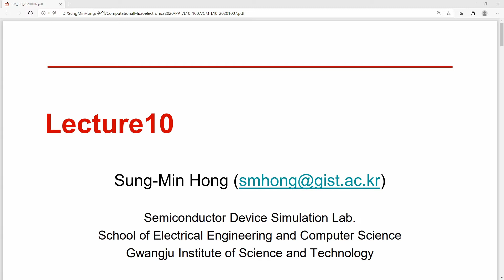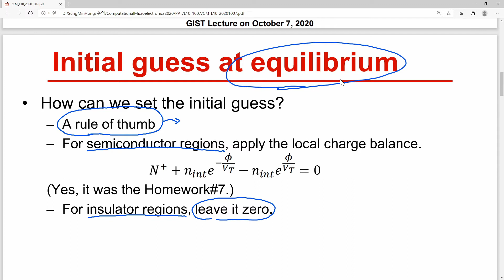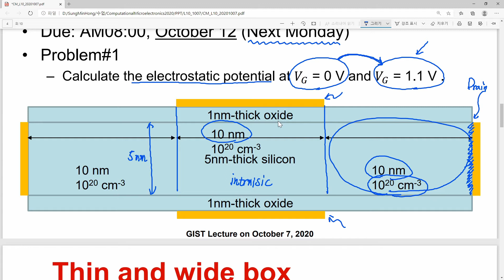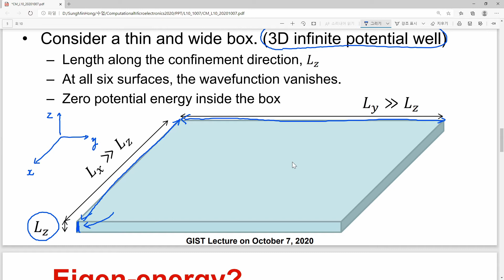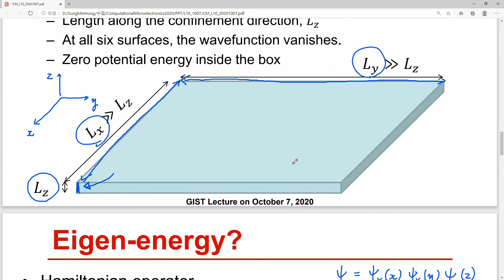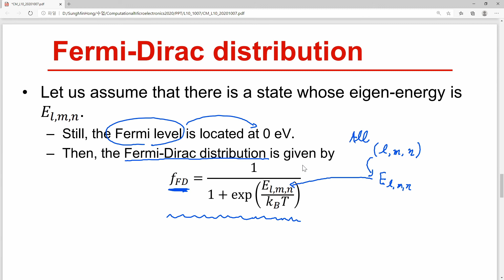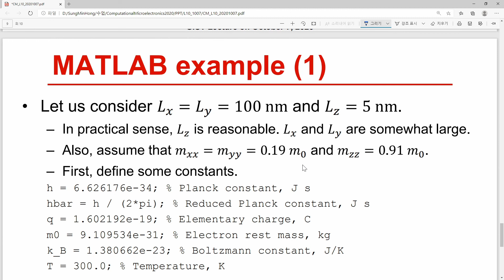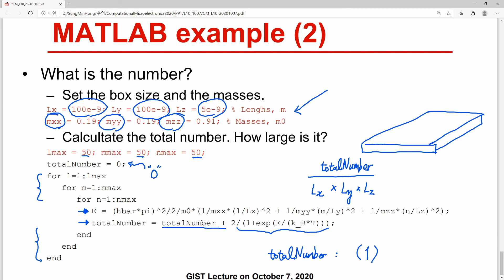[Eng][CM2020] L9.5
Preview lecture for L10. (October 6, 2020)